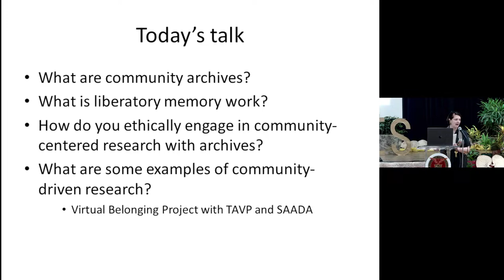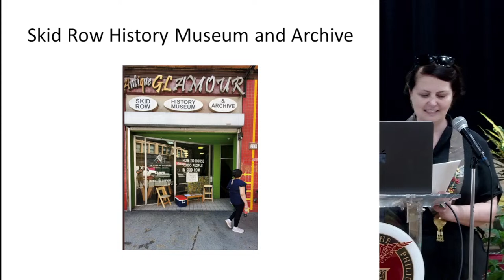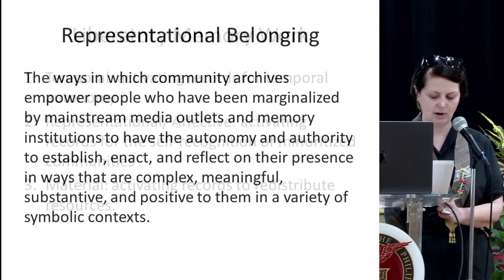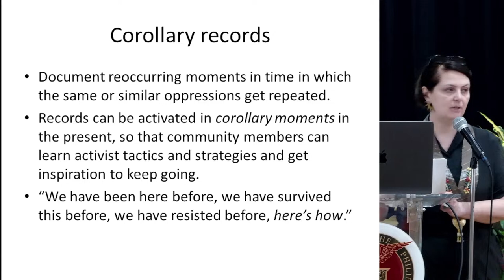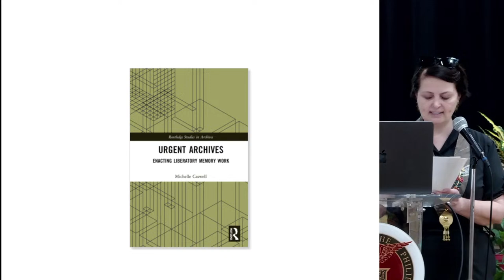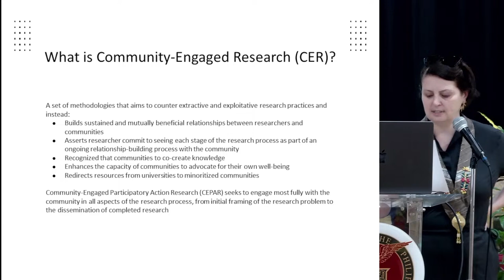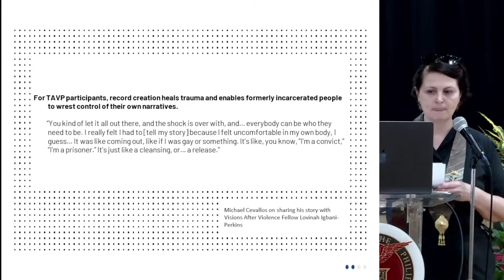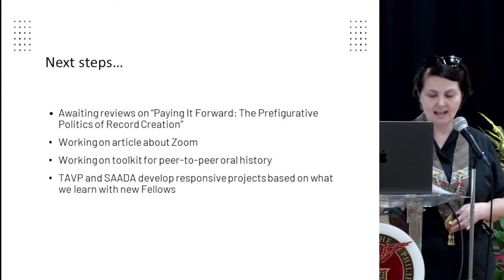Archives, Communities, and Liberatory Memory Work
The UP School of Library and Information Studies (UP SLIS) hosts the annual Gabriel A. Bernardo (GAB) Memorial Lecture Series in celebration of the legacy of Gabriel A. Bernardo, doyen of Philippine librarianship. The GAB Memorial Lecture series is the longest-running lecture series related to LIS and has been the venue for the discussion of relevant library and information science issues and trends.

This year's GAB lecture will be delivered by Michelle Caswell, PhD, (she/her). Dr. Caswell is a Professor of Archival Studies in the Department of Information Studies at the University of California Los Angeles (UCLA), where she directs a team of students at UCLA’s Community Archives Lab

In 2008, together with Samip Mallick, Caswell co-founded the South Asian American Digital Archive an online repository that documents and provides access to the stories of South Asian Americans. She is the author of two books: Urgent Archives: Enacting Liberatory Memory Work (Routledge, 2021) and Archiving the Unspeakable: Silence, Memory and the Photographic Record in Cambodia (University of Wisconsin Press, 2014), as well as more than four dozen peer-reviewed articles. Her work has defined and refined core concepts in critical archival studies, including archival imaginaries, community archives, imagined records, radical empathy, survivor-centered archives, and most recently, feminist standpoint appraisal.

The past decade of archival studies has seen an explosion of interest in community-based archives. This presentation will explain a U.S. perspective on community archives, including basic definitions, motivations for their creation, and their activation through use by artists and activists. Issues of identity, representation, and power remain central to community archives as do activist concerns for material reparations for past and ongoing injustices. The talk will conclude with some thoughts on the potential for community archives to embody liberatory memory work, as well as some ethical considerations for doing academic research on community archives.

This event is held in person at the UP SOLAIR Auditorium, UP Diliman, Philippines and streamed live via our YouTube channel. Only on-site questions will be accepted by request of the speaker. Automatic strict moderation is activated on the YouTube livestream.